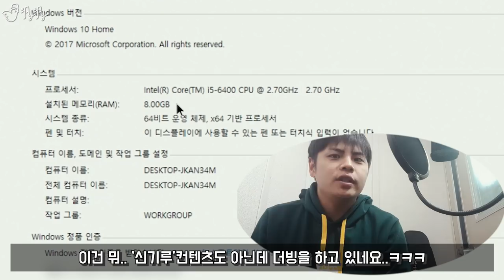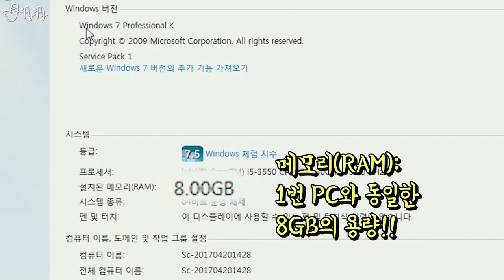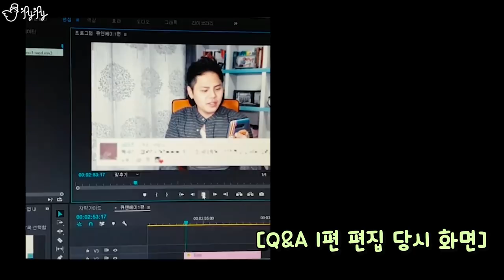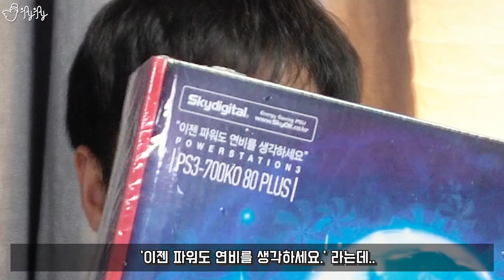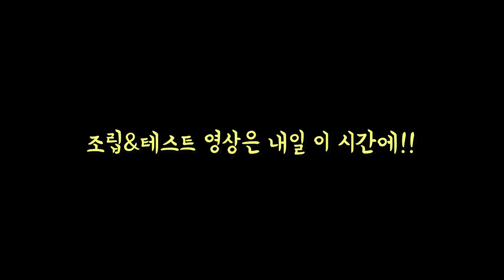오랜만에 장비 하울!! [제이제이] 컴알못 유튜버의 컴퓨터 업그레이드 '상'편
Microphone 1. Rode Video Micro
Microphone 2. Infrasonic UFO# Black Edition

00:00 - 00:15 Baby Dinosaur Party
01:07 - 04:01 Bella Ragazza
04:07 - 05:48 Check Out The Chic
05:51 - 08:01 C Fizzo
08:02 - 10:21 Shooting The Breeze
10:27 - 11:56 Bluesy Shuffle